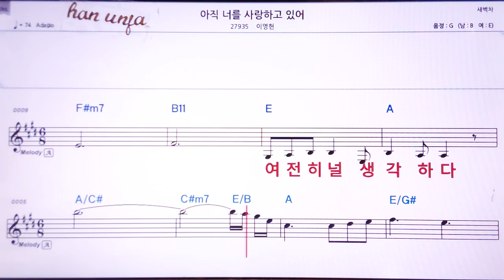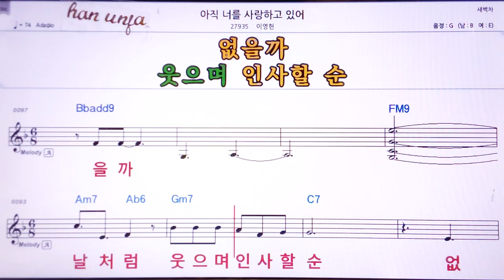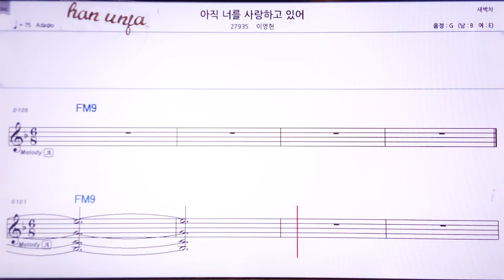💖아직 너를 사랑 하고 있어/이영현 👍MR,가라오케 악보 코드 가사 ,Karaoke반주